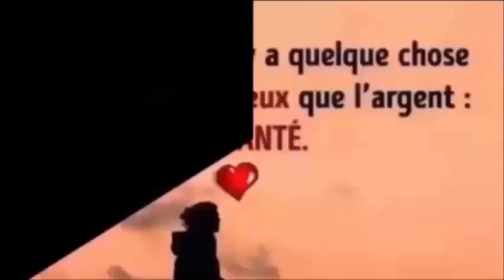Prévenir la constipation, Diabète type 2, Maladies cardiaques, cancers, Cholestérol, Perte de poids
REGARDER AUSSI:
6 façons efficace de faire descendre les règles plus rapidement a l'aide ces palntes 100% naturelles